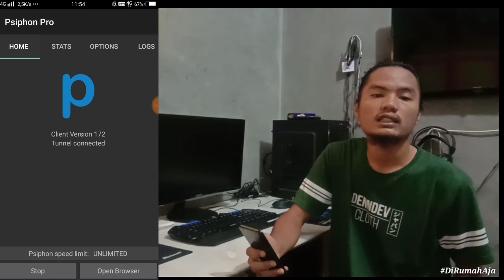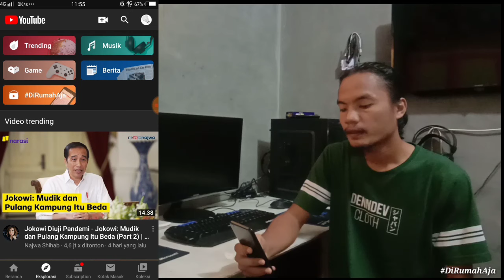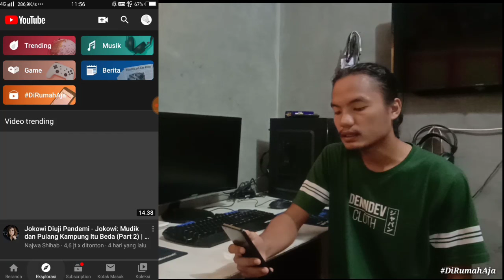Cara Nonton Full Film Bioskop di Youtube Lengkap & Resmi |Begini Caranya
Cara Nonton Film Bioskop Box Office di Youtube secara Resmi, Legal, Gratis dan Lengkap.

Ikuti Langkah Video di atas